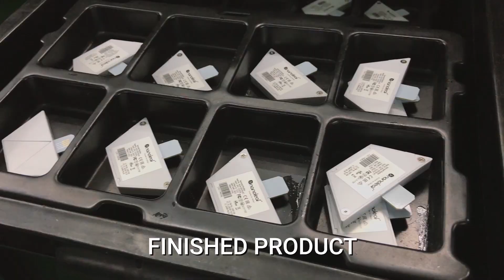The Making of The Rhythm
Take a look inside the making and manufacturing of one of our favorite Light Panel accessories, the Rhythm Module!